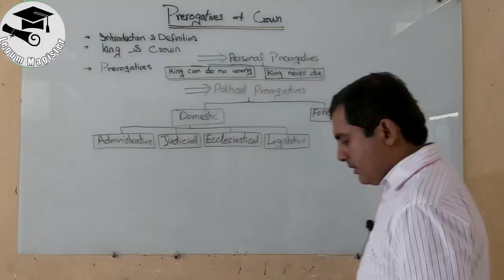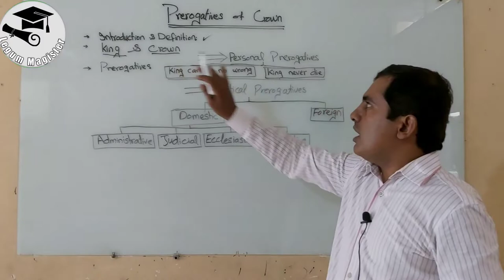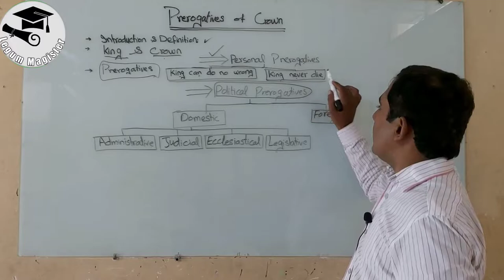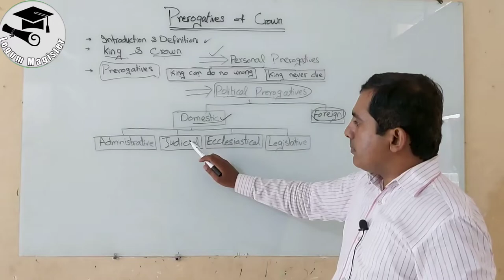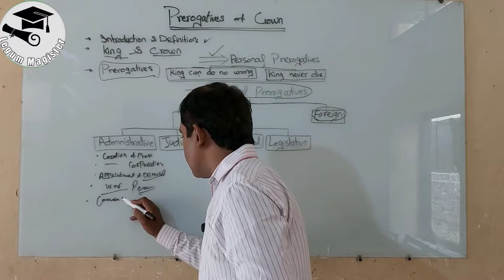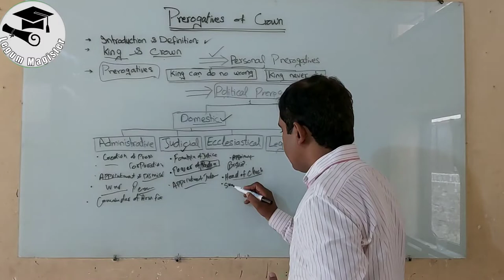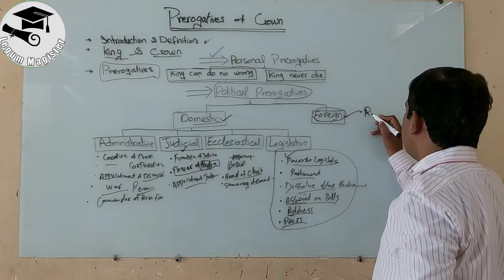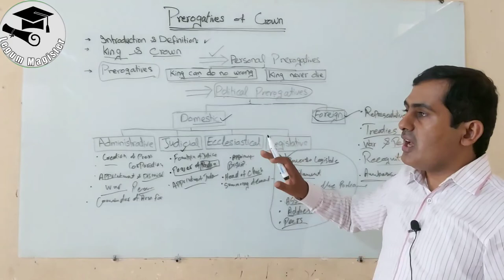Prerogatives of Crown | Royal Prerogatives | British Constitutional Law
Mr. Muhammad Shahid Chaudhary Advocate | Professional Speaker, Trainer & Teacher. He's Professional in the field of Law & Prestigious Advocate serving in the High Court Bar Association Multan. He's Intellectual & man of letters, and esteemed Teacher.
In this lecture Mr. Muhammad Shahid Chaudhary Advocate discuss about the Introduction, Nature and Basic Sources of UK \ British Constitution.
This is the Constitutional lecture of United kingdom political system, explores the powers or prerogatives of UK Queen/King. If you are the student of law or the aspirant of commission/CSS/PCS, then this lecture helps you lot in constitutional paper 2. This lecture gives us the details of UK Monarch i.e., UK King, British Queen.
 This video consists of the following main headings.
  i. Powers of British Queen/king.
ii. Functions of UK King/Queen.
 iii. Royal Prerogatives
iv. The British Queen rein but does not rule.   Royal prerogatives.
 1. Legislative powers/prerogatives of QueenKing.
 2. Executive powers/prerogatives of UK King Queen.
3. Judicial powers or prerogatives of British Queen King.
4. Foreign powers or international matters/affairs powers of UK King/Queen.
 5. Military powers of UK king/Queen.
 6. Conferment of awards powers of British queen.
7. Ecclesiastical prerogatives/powers of UK King/Queen.
8. Personal powers of British queen/King